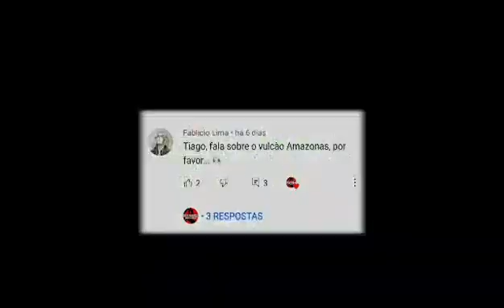Vulcão no Brasil - Esse VULCÃO GIGANTE foi encontrado no BRASIL - VULCÃO AMAZONAS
Esse VULCÃO GIGANTE foi encontrado no BRASIL - VULCÃO AMAZONAS

No Brasil fica um vulcão gigante que no passado causava grandes erupções vulcânicas ele é considerado o vulcão mais antigo do planeta.
Esse é o vulcão Amazonas localizado na Amazônia formado há quase 1,9 bilhão de anos. A atividade vulcânica do vulcão Amazonas foi constante na região por cerca de 300 milhões de anos.

VIDEOS DE CURIOSIDADES:

Os vulcões são estruturas geológicas que fazem a ligação do interior da Terra com o meio externo.
Por meio dessa abertura, lava, cinzas, gases e outros materiais são expelidos.

Mais e se um vulcão gigante fosse encontrado no brasil?
Essa é uma pergunta que muitos fazem, não é mesmo?
Você poderia dizer que isso seria algo impossível, mais saiba que não.
Em 2002 um vulcão gigante foi encontrado no Brasil na região Amazônica.

No mundo existe muitos vulcões e também supervulcões que poderiam destruir muitas cidades, plantações e até mesmo mudar o clima do planeta.

O Vulcão Amazonas é um dos responsáveis pelo solo fértil e pelas riquezas minerais da região, onde acredita-se que existam depósitos gigantescos de ouro, segundo Pesquisadores do Instituto de Geociências da USP.

O vulcão Amazonas é o vulcão mais antigo do mundo, ele está adormecido ha muito tempo. E hoje em dia se encontra inativo.